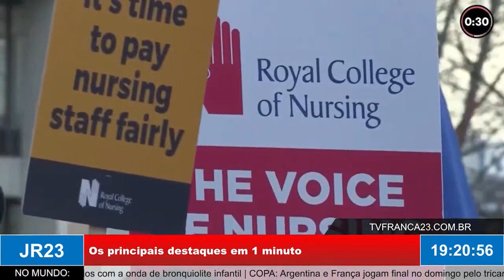MINUTO JR23: os principais destaques em 1 minuto